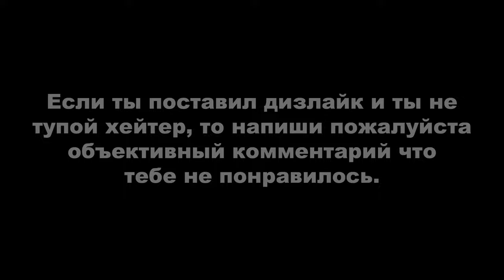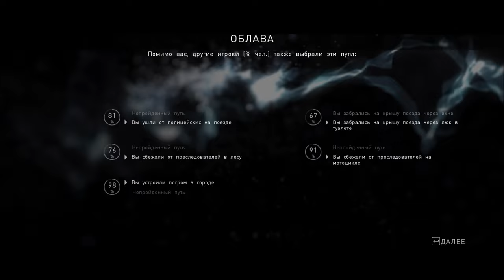BEYOND: TWO SOULS / ЗА ГРАНЬЮ: ДВЕ ДУШИ ► ОБЛАВА